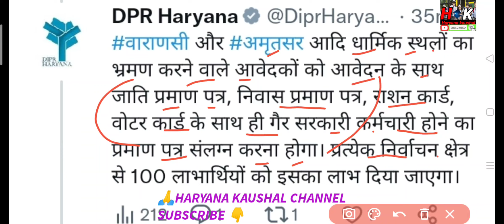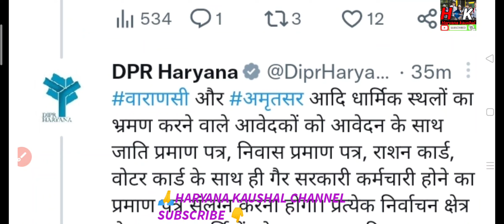मुख्यमंत्री घोषणा मिलेंगे ₹1000 जल्दी भरो online फॉर्म, पहले आओ पहले पाओ ।